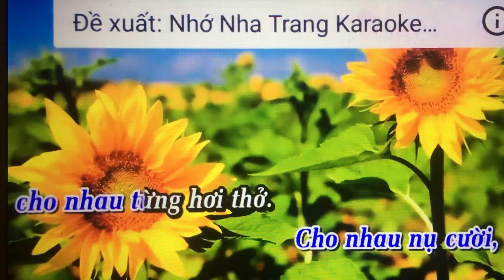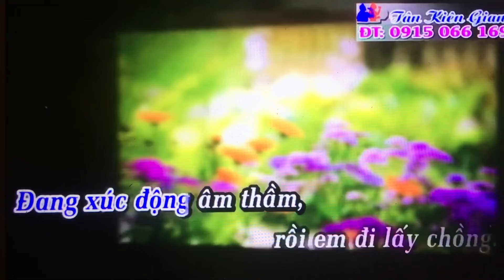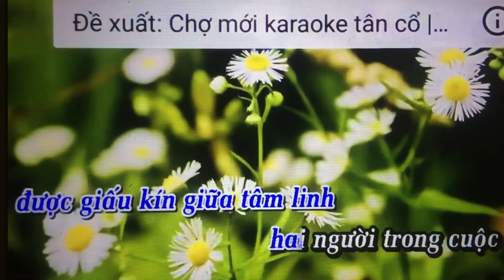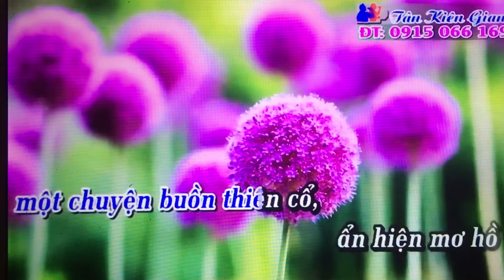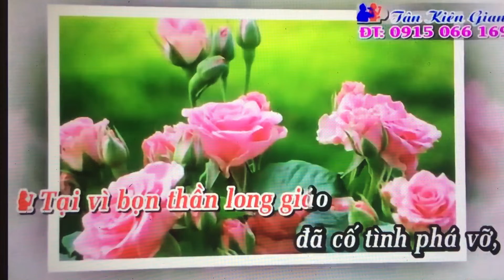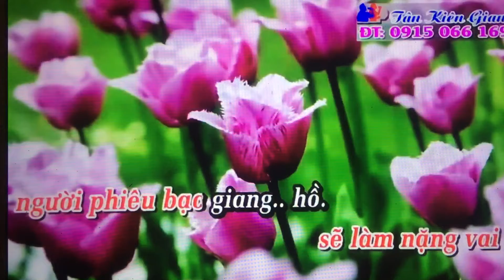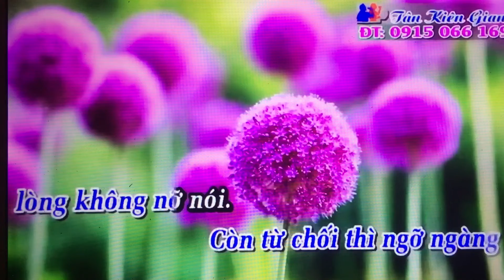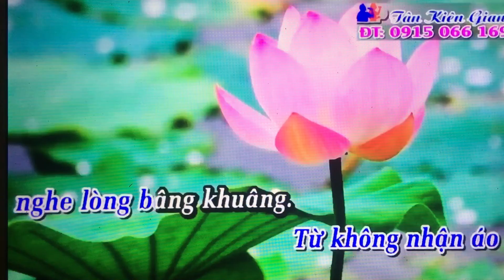Ngoc Chau 70. TD. Mua Thu Tren Bach Ma Son